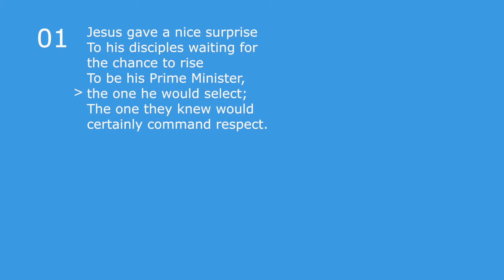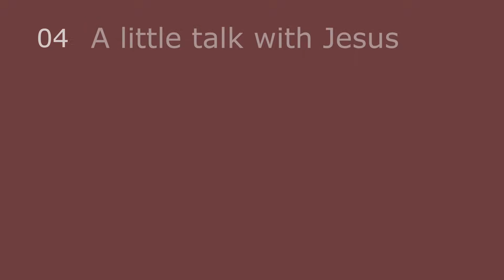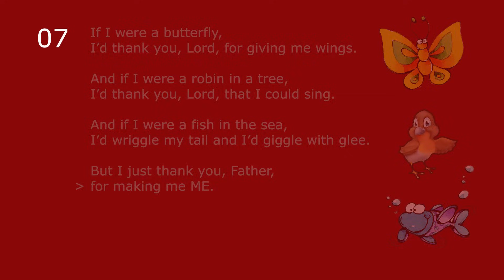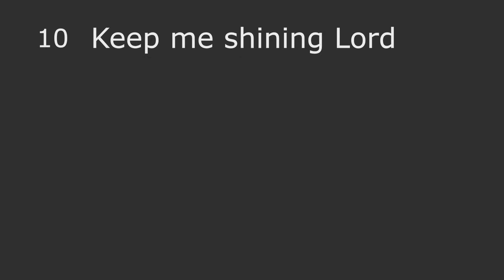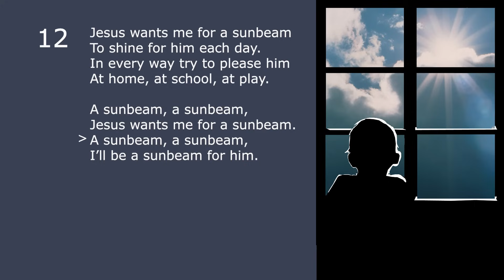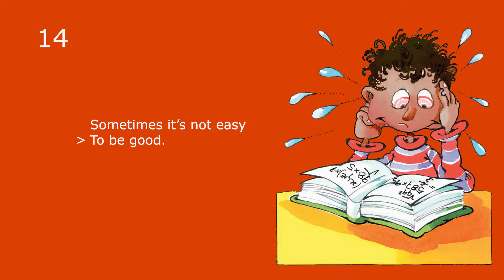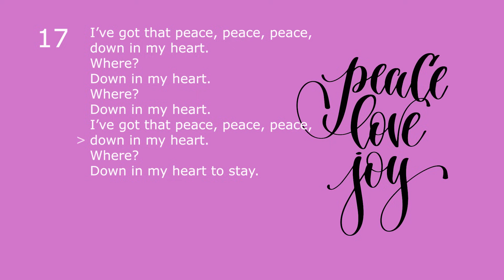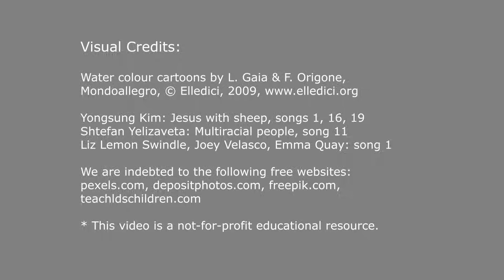POWER TO THE CHILDREN - The Album (20 sing-along songs for kids)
A sequel to 'Walking with Jesus', this album brings together a fine mix of traditional action-songs for children to pray by. Easy lyrics with lively melodies facilitate singing, reading and English pronunciation. Scroll down for the list of songs and links to their precise location in the video.
Concept: Jennifer Pimenta
Direction: Fr. Peter Gonsalves, SDB
Sound Design: Amon Daniels
Vocal Arrangement: Elma Baretto
Bass: Aaron Daniels
Video Editing: Peter Gonsalves
Sound Mixed & Recorded by Clifford Britto at Dear Studios, Mumbai.
Children's Choir of Don Bosco Church, Borivili, Mumbai (1995)
Singers: Gladlyn D'Souza, Maitreyi Ghanshyam, Nestle Mathias, Trinette Mendonca, Divya Sukhthankar, Meryl Bardoza, Preeti Varadarajan, Adeline Daniels, Anchal Kapoor, Anshu Kapoor.
Composers: Peter Gonsalves songs 1, 9, 11; Rettino Kerner 2; John Peterson 5; Brian Howard 7; Diane Ball, 16.
This video contains Christian interdenominational hyms for children.
Visual Credits:
*This video is a not-for-profit educational resource.
LIST AND LINKS OF SONGS

1. Power to the children  00:00
2. Point your finger  03:44
3. I have a Saviour 05:25
4. A little talk with Jesus/ Jesus took my burden  06:35
5. I just keep trusting my Lord 08:17
6. God is so good 10:55
7. If I were a butterfly 12:29
8. My God is so great/ with Jesus in the boat 15:33
9. Mamma Mary 17:54
10. Jesus bids us Shine 20:20
11. God of Variety 21:52
12. Sunbeam song 25:14
13. Let's talk about Jesus  28:31
14. Sometimes its not easy 31:14
15. In the name of Jesus 32:35
16. In His time 34:07
17. I've got that joy 37:02
18. Jesus, Jesus 39:27
19. Follow, follow / I have decided 40:44
20 Saviour hear us 42:35